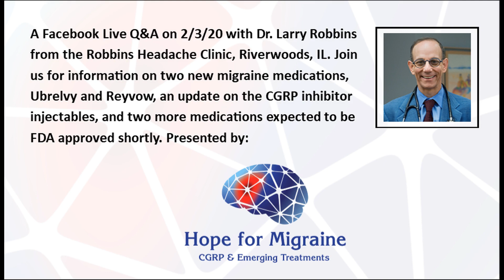Ubrelvy, Reyvow, Rimegepant, Eptinezumab: Live Q&A With Dr. Larry Robbins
Join us for a Q&A with Dr. Larry Robbins of the Robbins Headache Clinic as he answers questions about the new migraine abortive medications, Ubrelvy and Reyvow, as well as two more migraine meds expected to be FDA approved 1st quarter 2020, rimegepant and eptinezumab.